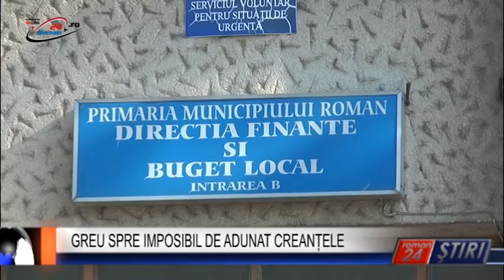GREU SPRE IMPOSIBIL DE ADUNAT CREANȚELE